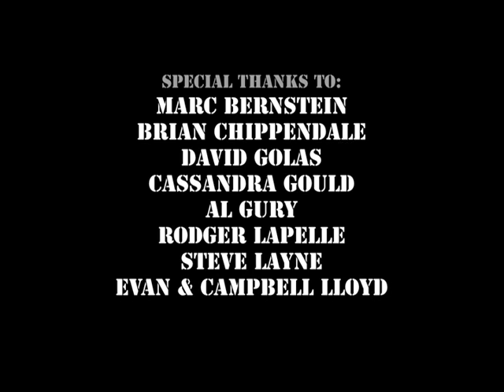Last Day in Maya ~ Painting Timelapse (Music by Lower Dens)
Video by David Campbell Wilson

Featuring artwork created for the exhibition:

Last Day in Maya
Oct 5th - 31st, 2012

Rodger LaPelle Galleries
Philadelphia, PA